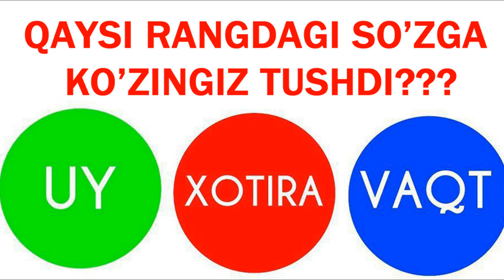Psixologik test: Sizning xarakteringizdan so'zlovchi ranglar | Психологик тестлар характерни билиш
Ushbu test orqai siz o'z harakteringizni qanaqaligini bilib olishingiz mumkin bo'ladi.
Test qoidalari: sizga 3 xil rangdagi rasm taqdim etiladi, sizning e'tiboringizni birinchi bo'lib qaysi rang jalb qilsa shuni yodingizda saqlab turing biz sizga javobini aytamiz, kanalimizga Подписаться tugmasini bosing va kanalimizga joylanib borayotgan psixologik testlar, Ajoyib o'yinlar, qiziqarli ma'lumotlar, qiziqarli yangiliklar, antiqa ma'lumotlar, prikol videolar, yangiliklar va xabarlar, yangi qo'shiqlar, Yangi kliplar, yangi kinolar Qiziqarli faktlar, topishmoqlar javoblari bilan, mantiqiy savollar, ajoyib boshqotirmalar va barcha qiziqarli videolarni kuzatib boring bizga yaqin bo'ling...

Ушбу тест орқаи сиз ўз ҳарактерингизни қанақалигини билиб олишингиз мумкин бўлади.
Тест қоидалари: сизга 3 хил рангдаги расм тақдим этилади, сизнинг эътиборингизни биринчи бўлиб қайси ранг жалб қилса шуни ёдингизда сақлаб туринг биз сизга жавобини айтамиз, каналимизга Подписаться тугмасини босинг ва каналимизга жойланиб бораётган психологик тестлар, Ажойиб ўйинлар, қизиқарли маълумотлар, қизиқарли янгиликлар, антиқа маълумотлар, прикол видеолар, янгиликлар ва хабарлар, янги қўшиқлар, Янги клиплар, янги кинолар Қизиқарли фактлар, топишмоқлар жавоблари билан, мантиқий саволлар, ажойиб бошқотирмалар ва барча қизиқарли видеоларни кузатиб боринг бизга яқин бўлинг...